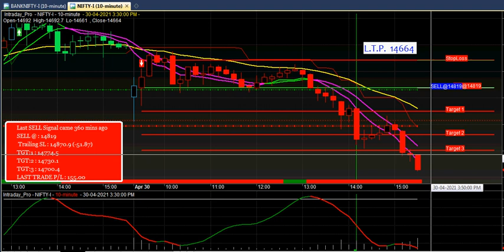Nifty future trading Strategy | Bank nifty future trading strategy | Nifty50 Trading software | AFLs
NIFTY, BANKNIFTY Auto buy sell signal software for Intraday Traders.